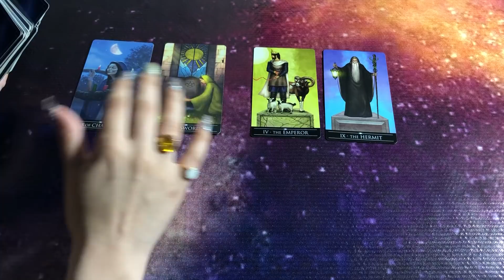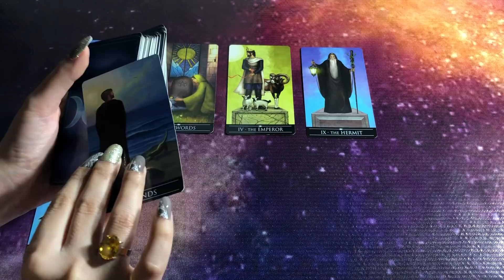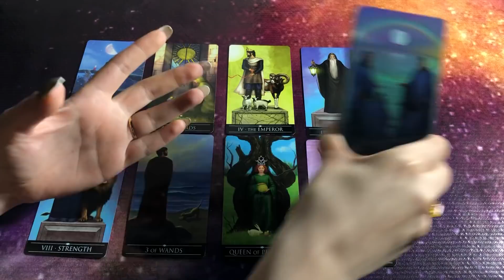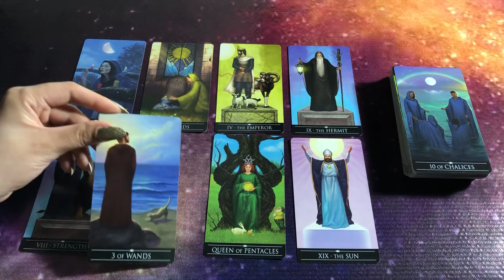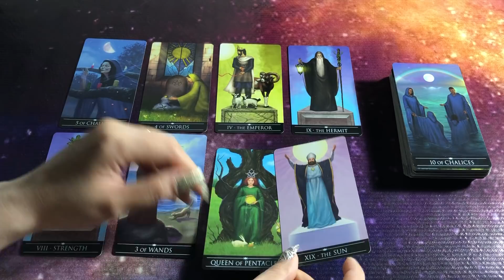Quick Energy Update💙 Their feelings & thoughts❤️ Timeless Tarot❤️ Hindi-Urdu💙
mysticworld11:11